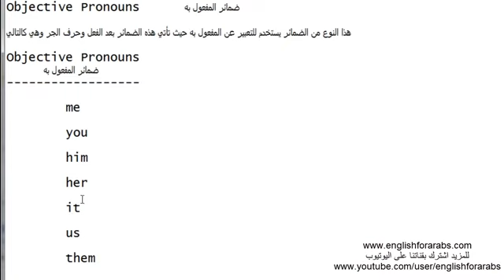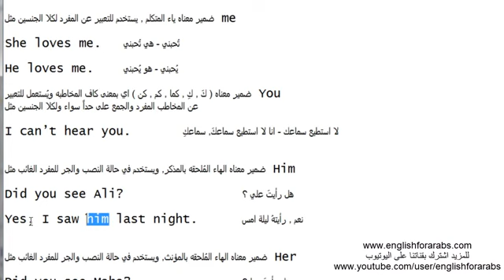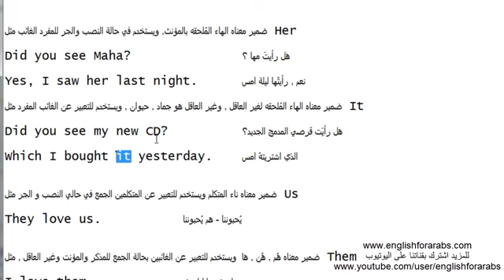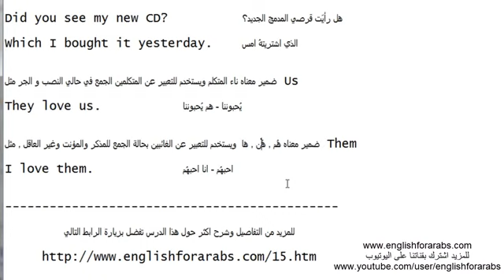ضمائر المفعول به في اللغة الانجليزية YouTube